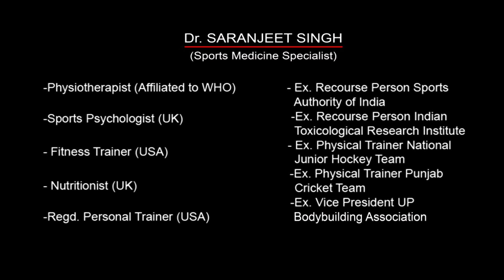CHEST/PECS - Floor Dips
The dip is performed on the parallel bars, or any apparatus that has two handles about shoulder-width apart. Floor dips are done on push up stands. They are small supports that stabilize the hands while performing a push up exercise. The extra height provided by the stands allow for a greater range of motion than do traditional push-ups, thereby creating a deeper contraction in chest muscles on the upward thrust away from the floor. The additional elevation also produces increased resistance for your arm muscles through gravity, adding intensity without incurring more weight. Furthermore, push-up stands allow you to add a variety of modifications in your workout while enabling you to maintain proper form. Major muscles involved in this exercise are chest (pectorals), front shoulders (deltoids) and triceps.
To perform a floor, you grip the handles with your hands under your shoulders, knees or feet on the ground behind you, inhale and lower your body toward the ground to the desired depth, then push yourself back up while you exhale.
This is advance version of Push Ups. When you are able to do more than 20 standard push ups easily, switch over to floor dips for better training overload.
This can also be done between two benches as well if you don't have push up stands.
Keep training.